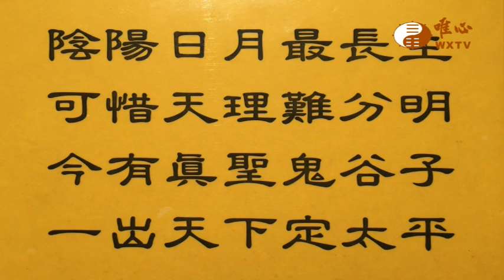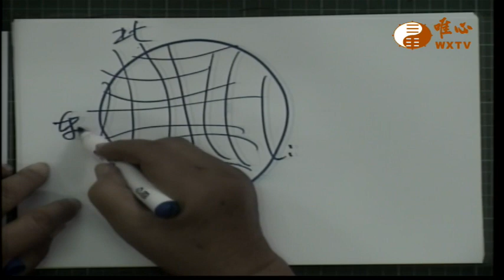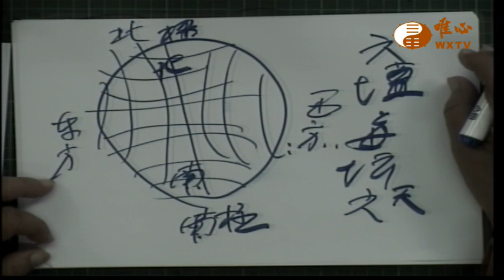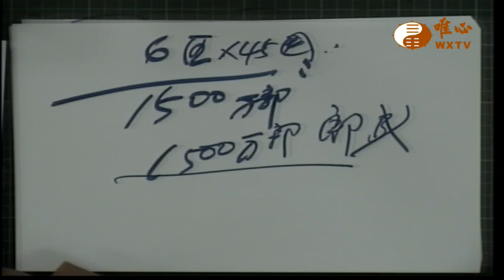眾樂樂之禪意【唯心天下事3057】｜ WXTV唯心電視台